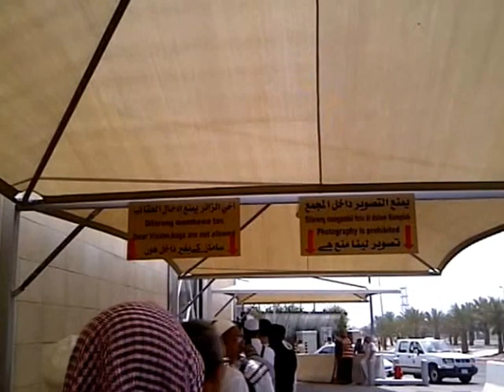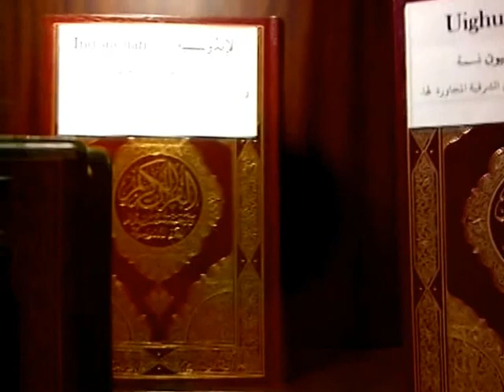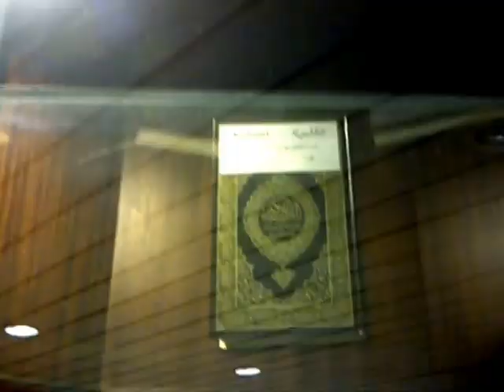Percetakan Al-Qur'an Raja Fahd Madinah - Terbesar di Dunia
Jika berkunjung ke kota Madinah, sempatkanlah singgah ke percetakan al-Qur’an terbesar di dunia, Majma` Malik Fahd Li Thibaah Mushaf Syarif (King Fahd Complex for Printing the Holy Qur`an). Setiap pengunjung akan diberikan gratis satu kitab dengan kualitas cetakan numero uno, dengan terjemahannya berdasarkan negara asal kita.